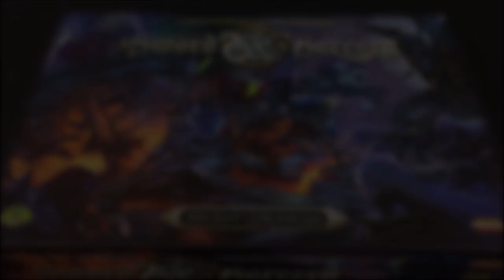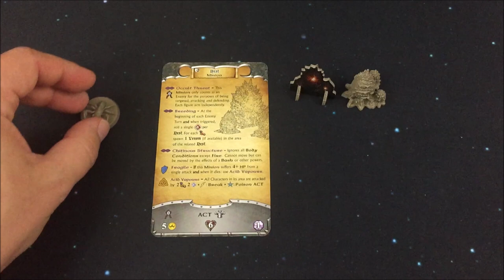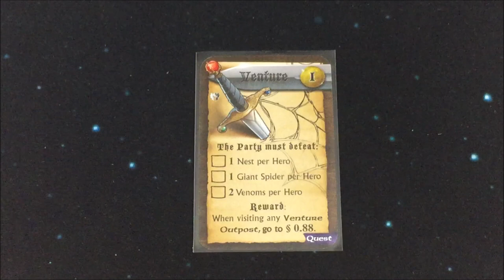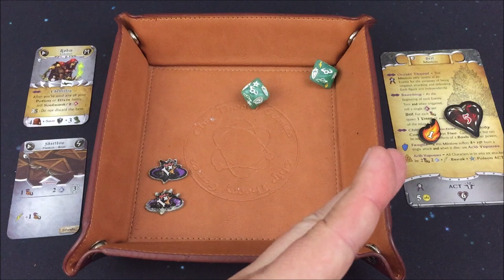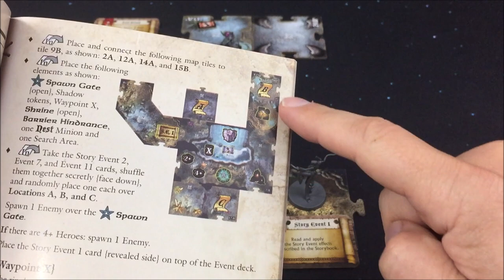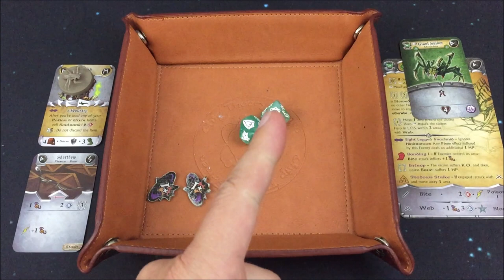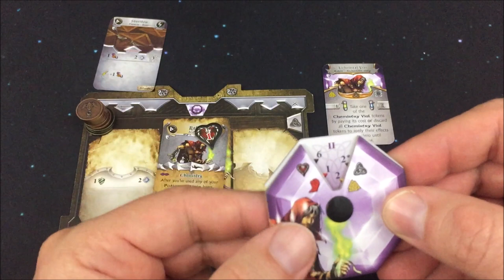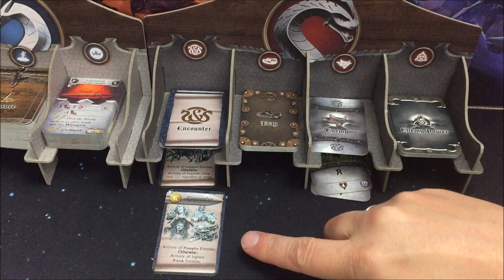Sword & Sorcery Ancient Chronicles - Quest 2 - S11E04 - Playthrough - Regeln - deutsch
Hallo,

- Grischa Kugelmann
- Philipp Bode
- J B
- Lazy Paschahh
- Alexander MM Kolb
- Marc
+1 bedanken!